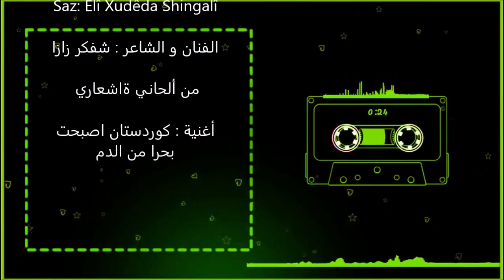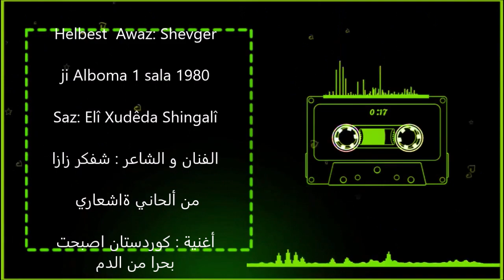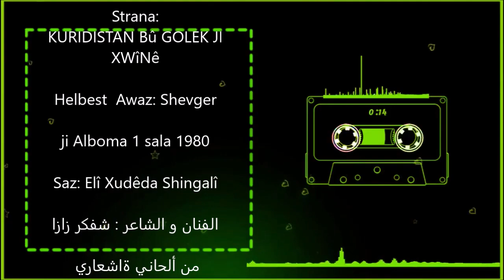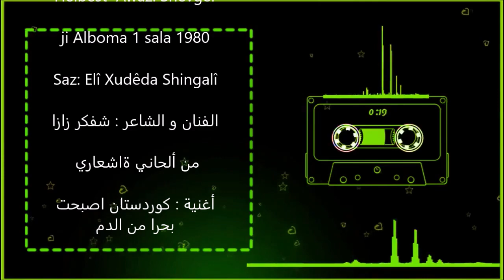Shevger Zaza...kurdistan bû deyek ji xwînê cd1 sal 1980 mp3 شڤگر زازا